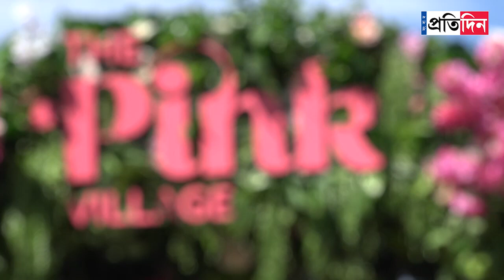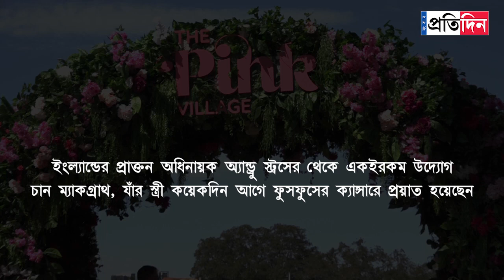Pink Day celebrated in Sydney Cricket Ground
It's been 11 successive year, SCG hosts another Pink Day on Saturday. The man behind This initiative, Glenn McGrath thanks everyone for their support.